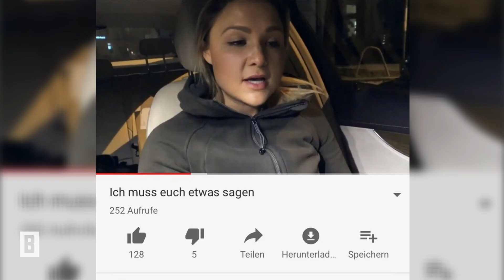Sophia Thiel - "Ich hab einen ganz anderen Blick auf mich selbst bekommen"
Ganz unkommentiert möchte die Fitness-Influencerin die Gerüchte über sie während ihrer Pause nicht lassen.